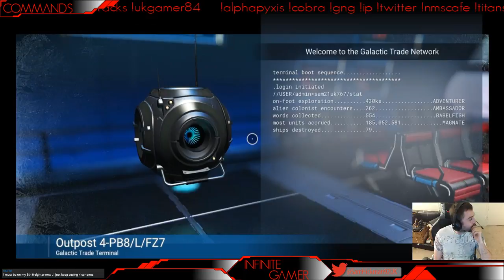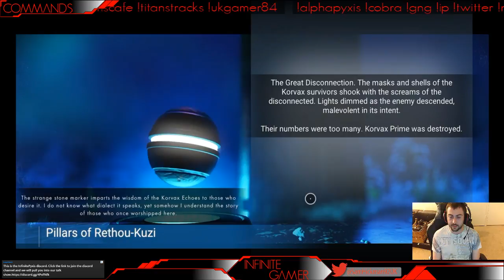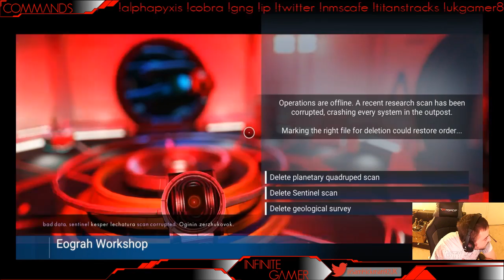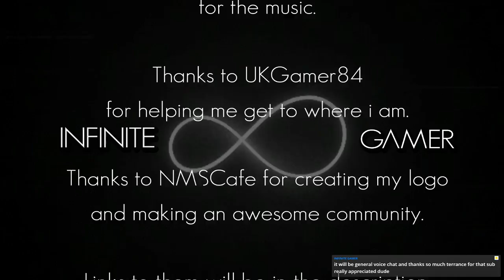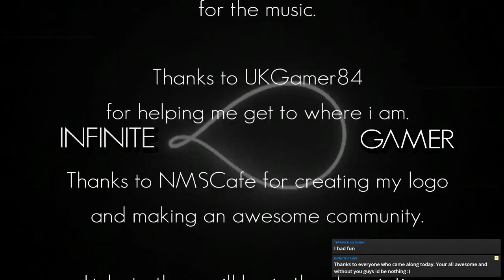NMS My Journey Through The Galaxies #1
This is unfortunately the end to my attempt to make it to the Euclid. Instead i am going to chill in a different galaxy each stream and take in all the amazing work Sean Murray and Hello Games have done. Come join me for a chilled stream and a chat :)